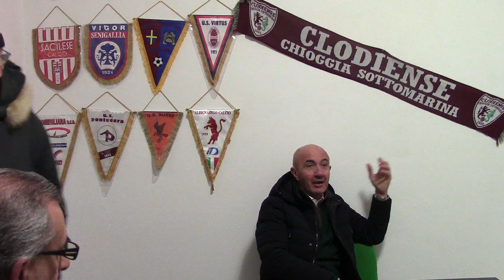IL PRESIDENTE IVANO BIELO DOPO CLODIENSE-ARZIGNANO 1-2: "AVREMMO MERITATO ANCHE DI VINCERE"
L'allenatore granata Mario Vittadello lascia spazio in sala stampa al presidente Ivano Bielo, che si dice sicuro del fatto che il successo avrebbe dovuto arridere alla sua squadra, per numero di occasioni create a fronte di quelle subìte, e chiama in causa l'arbitraggio per i non pochi episodi borderline.